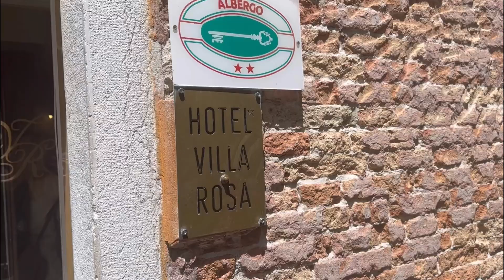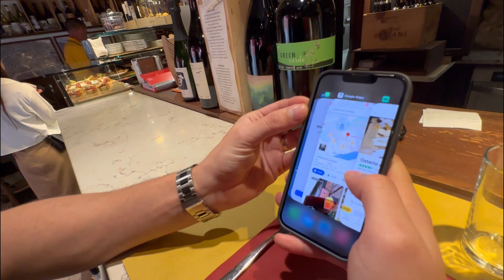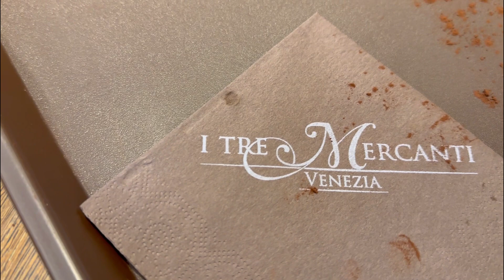VLOG: NOSSOS DIAS EM VENEZA | FÉRIAS NO VERÃO DA ITÁLIA